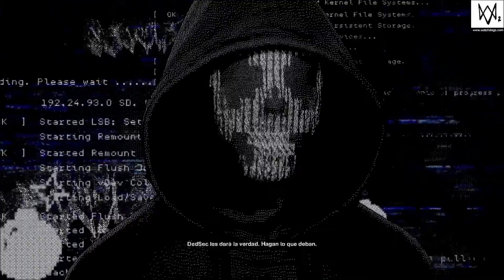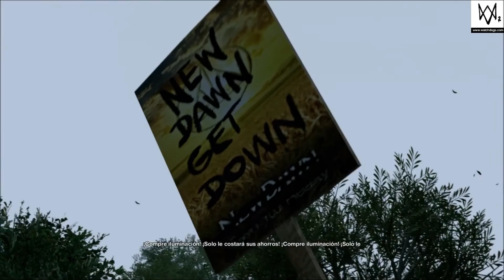WATCH DOGS 2 | Falsos Profetas - Perfil New Dawn - Jimmy Siska | PS4 Capitulo 5 español